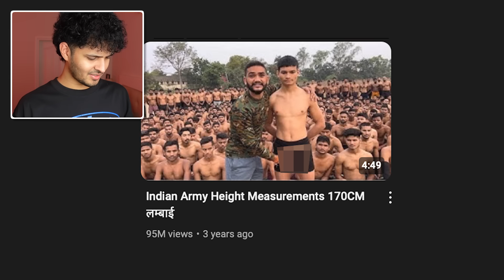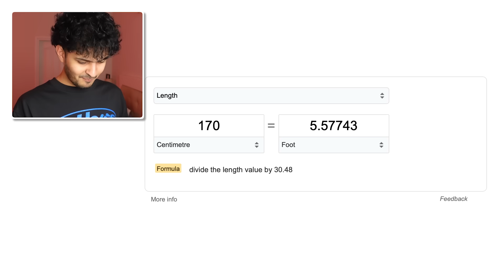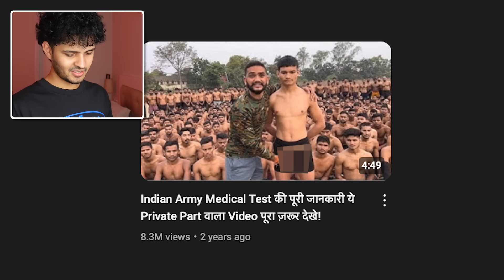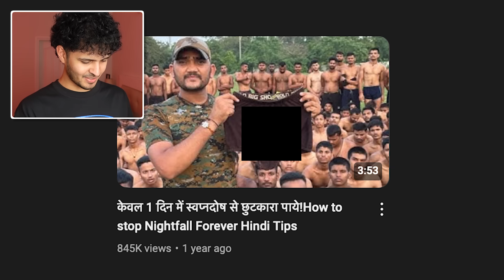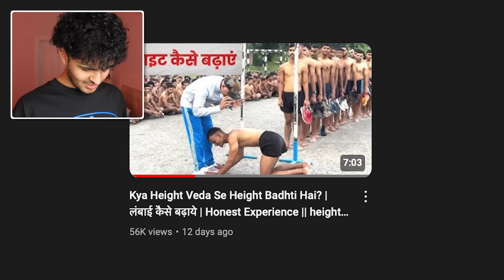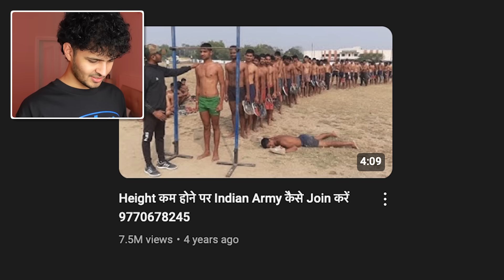Army Training Academy's Are Insane | Indian Fauji Factory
In this video, we will take a look at the fauji factories on youtube.

These army training videos are hilarious